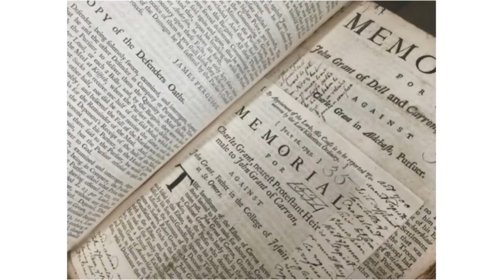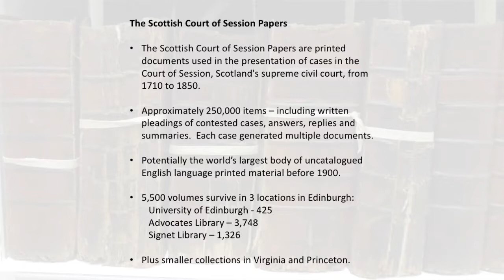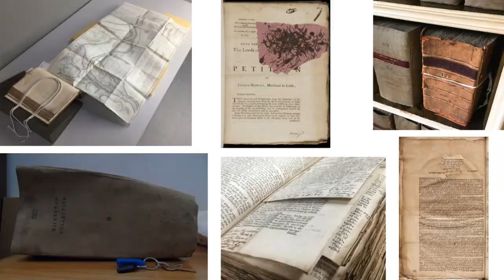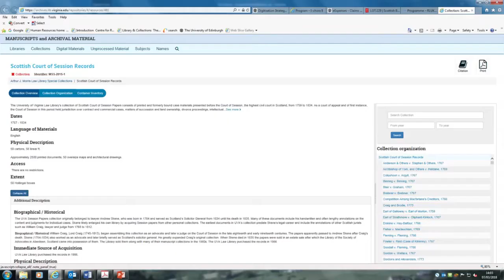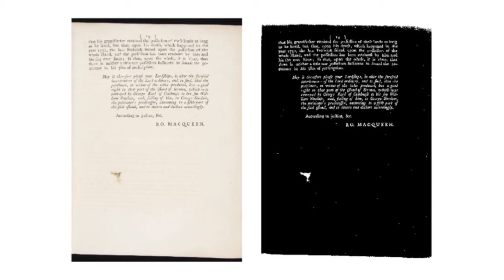RLUK18 | Machines, IIIF and the Scottish Session Papers - Joe Marshall, University of Edinburgh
RLUK18 Speed Presentation - Machines, IIIF and the Scottish Session Papers

Joseph Marshall, Head of Special Collections and centre for Research Collections, University of Edinburgh